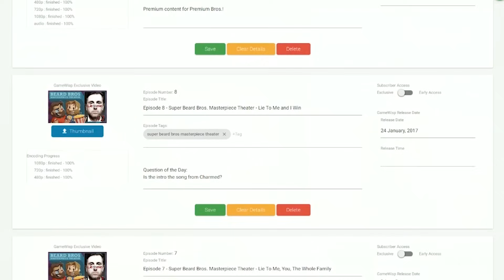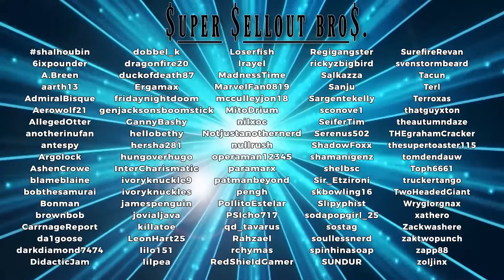Dark Souls III | Let's Play Ep. 23: Put to the Sword | Super Beard Bros.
In this sans-Jirard episode, Alex takes the bridge! As per Brett's advice of course.

Dark Souls III is an action role-playing game played in a third-person perspective, similar to previous games in the series. Throughout the game, players encounter different types of enemies, each with different behaviors. Some of them change their combat pattern during battles. New combat features are introduced in Dark Souls III, including weapon and shield "Skills", which are special abilities that vary from weapon to weapon that enable unique attacks and features, at the cost of focus points. The game places more focus on role-playing, in which the character builder is expanded and weapons are improved to provide more tactical options to players.